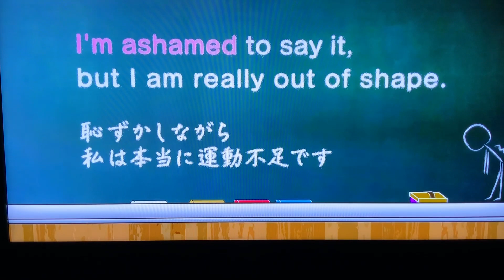Lesson02 体が硬い人のための英語講座（English Class for people with inflexible bodies）